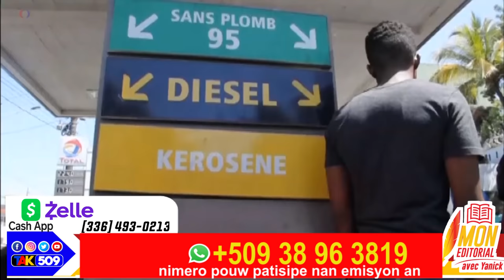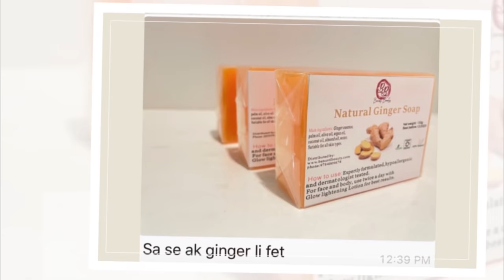Gen gwo konplo kap fèt kont referandòm lan, prezidan Jovenel Moïse pran pozisyon l